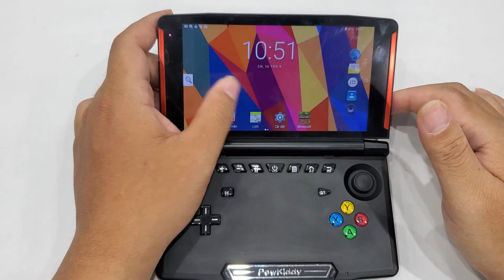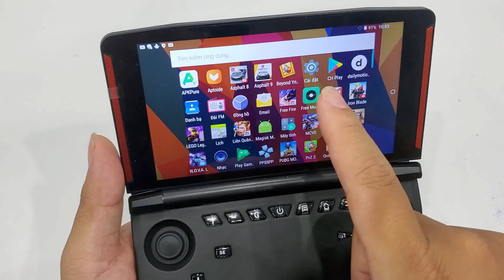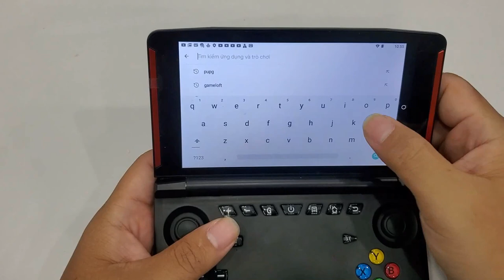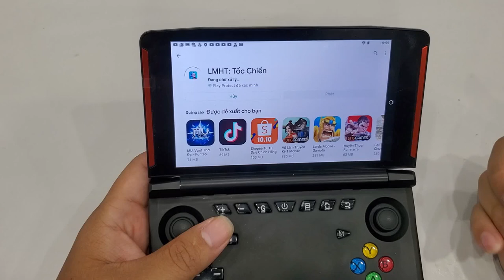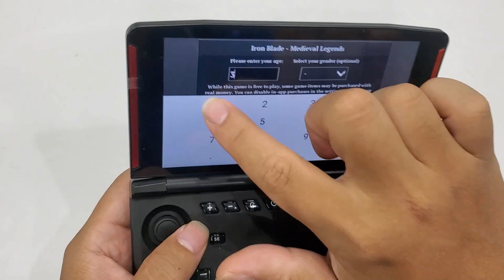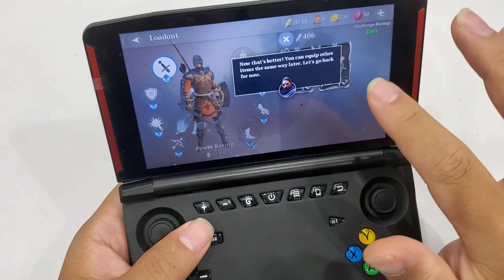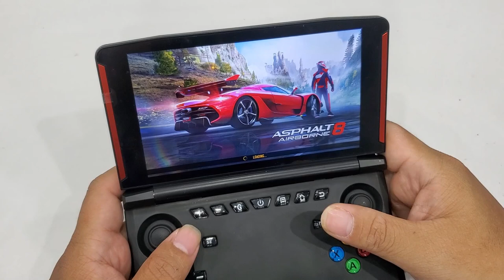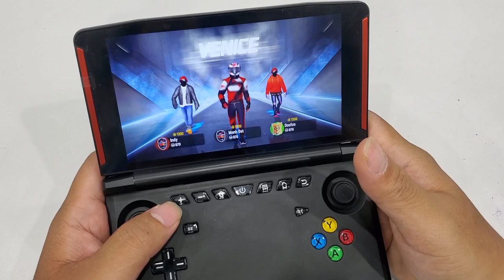Đánh giá thực tế Powkiddy X18 sau vài ngày trải nghiệm và sau khi cài rom Google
Đánh giá thực tế Powkiddy X18 sau vài ngày trải nghiệm

2. Mua máy chơi game X7 trên shopee giá rẻ chơi được PS1, GBA, GB, SEGA, PC, SNES, NES | X7 Handheld
3. Mua sạc nhanh Apple 18W bóc may giá chỉ 388K trên Shopee, lazada... cái kết.
4. Máy chơi game Super Retro mua trên shopee | Android, wifi tải game online chơi được PSP, PS1...